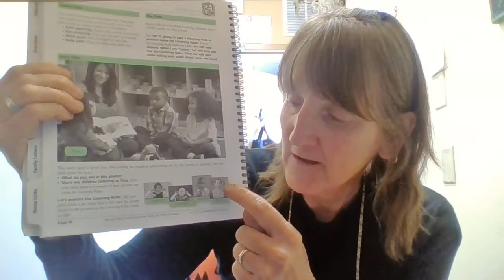ECC Second Step Curriculum Week 2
Boozhoo families with the Red Cliff Early Childhood Center! Week 2 of the Second Step Curriculum will focus on listening. Teachers will be implementing this curriculum and families will also receive these exercises to continue practicing at home.